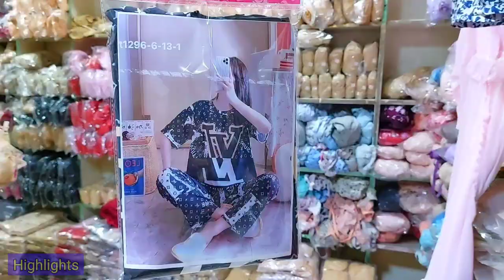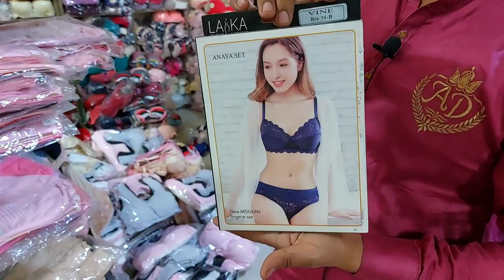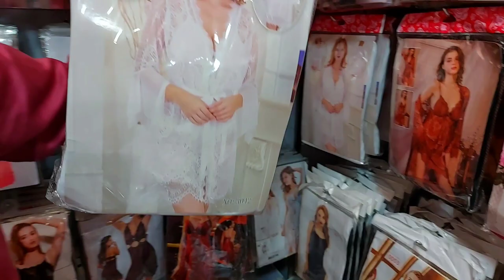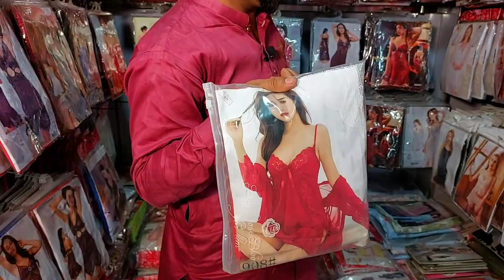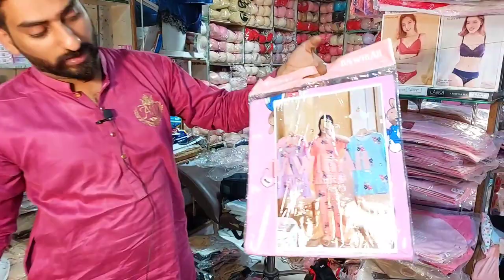Ladies Undergarments Wholesale Market | Cheapest Ladies Bra | Ladies Nighties, Underwear, Night Suit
Topic covers :-
1) Ladies undergarments wholesale market
2) Branded bra wholesale market in lahore
3) Shah alam market in lahore pakistan
4) Ladies bra wholesale market in pakistan
5) Cheapest ladies bra wholesale market
6) Imported undergarments wholesale market
7) Branded ladies bra in cheap price
8) Undergarments wholesale market in Lahore
9) Ladies nighties wholesale market
10) Ladies Bra in cheap price
11) Undergarments complete variety
12) Sleeping suit wholesale market